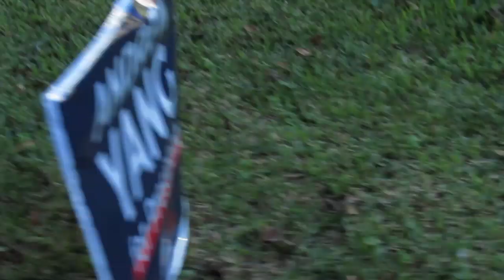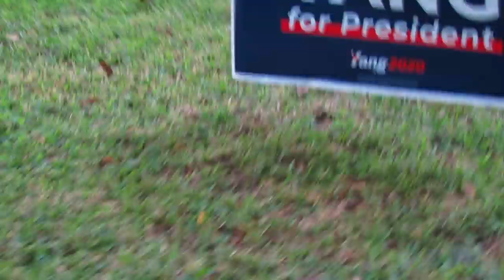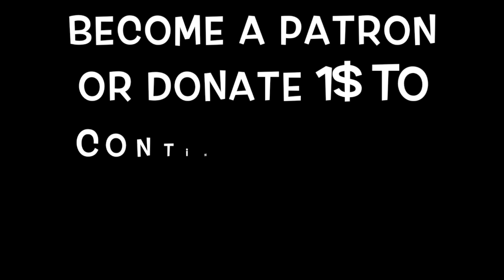TRAVELING4YANG: SOUTH CAROLINA YANGGANG HEADQUARTERS (VLOG)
"Columbia" S.C not colombia :) my bad... Since I didn't make yangapalooza last week, I drove to South Carolina Yanggang headquarters, canvassed and met some awesome people!